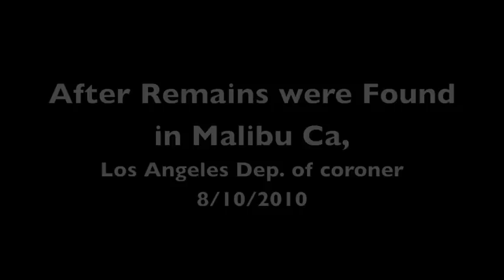Mitrice Richardson Remains possibly found in Malibu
The skeletal remains found Monday afternoon in Malibu Canyon are believed to be that of a woman, according to a law enforcement source.

Women's clothing was also found near the scene, said the source, who spoke on the condition of anonymity because the case was ongoing.

L.A. County sheriff's officials and the L.A. coroner's office are trying to determine whether the remains belong to Mitrice Richardson, who has been missing since September, or one of several people who were reported missing in the area.

bones were found about 2 1/2 miles from the last credible sighting of Richardson.

The L.A. coroner's office said it was conducting exams on the remains Tuesday morning.

Police investigators went to a remote area of Malibu Canyon on Monday afternoon after park rangers told L.A. County sheriff's officials that they'd found what appeared to be human remains.

The bones were found more than 20 miles southeast of the Malibu/Lost Hills Sheriff's Station. Richardson vanished after being released from Sheriff's Department custody on Sept. 17, 2009.

Last month, authorities held a news conference to say that Richardson could be alive in Las Vegas.

A friend from Richardson's teenage years said he saw her in a bar at the Rio on Father's Day weekend in June, prompting a search by L.A. County sheriff's investigators. Her father, Michael Richardson, said a sheriff's department official told him that they had information on numerous sightings.

But authorities have neither located her nor established for certain that it was Richardson who had been spotted, and not a woman who resembles her.

Nothing has been definitive since Richardson -- a Cal State Fullerton graduate whose 25th birthday was in April -- showed up at Geoffrey's restaurant in Malibu last Sept. 16, acting bizarrely and speaking gibberish. Unable to pay her $89 dinner bill, she was arrested and taken into custody.

Shortly after midnight, she was released from the Malibu/Lost Hills sheriff's station in Calabasas without her car, which had been impounded, or her cellphone and purse, which were in the car. Several months later, police investigators discovered evidence in her diaries that she was probably suffering from severe bipolar disorder.